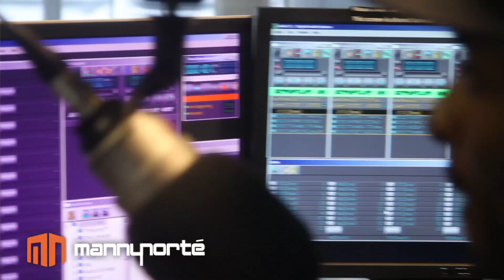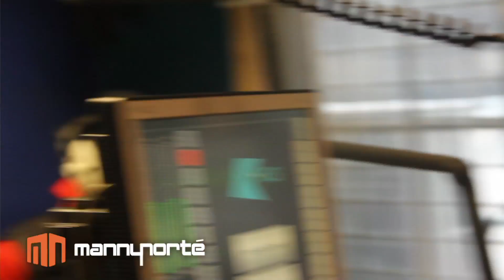Manny Norte - The New Boyz pass through Kiss HQ. 1st time in UK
The 2 kids who took youtube by storm with "You're a Jerk" hitting well over 60+ million views, come to the UK for the very 1st time! They caught up with Manny Norte at Kiss in London and explained how they met, making money selling sweets at school and new album coming out..